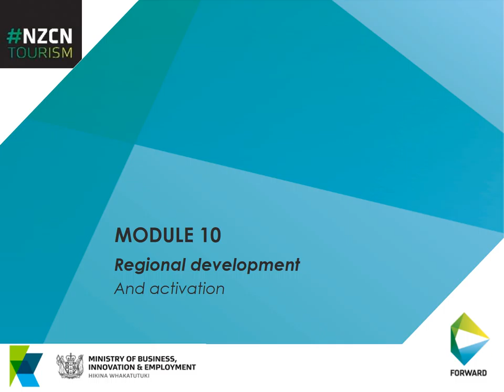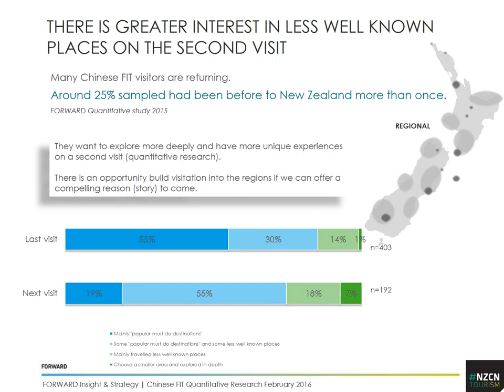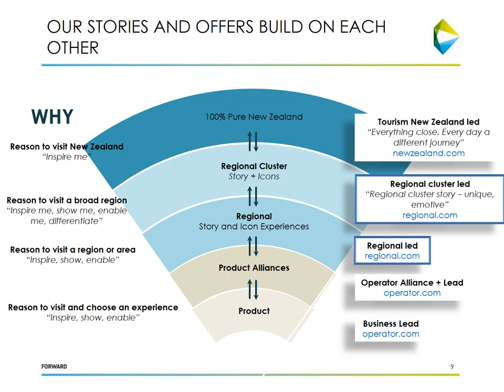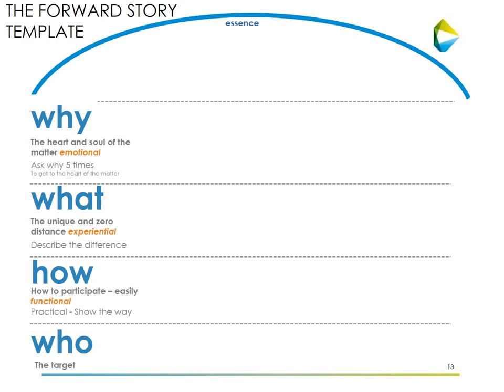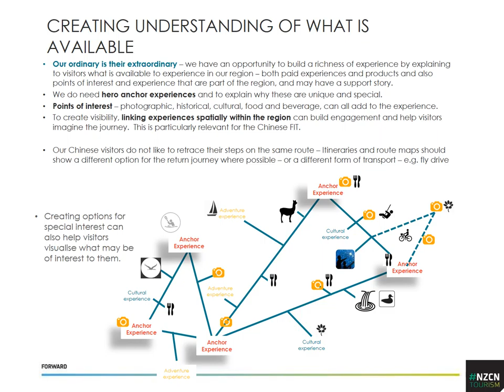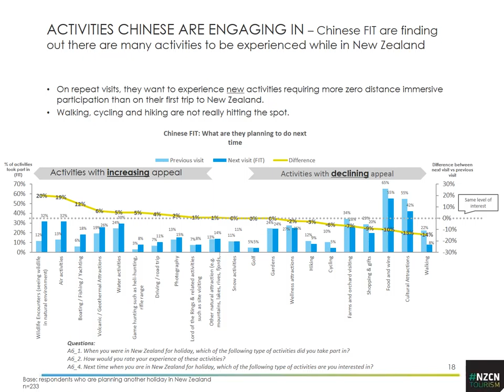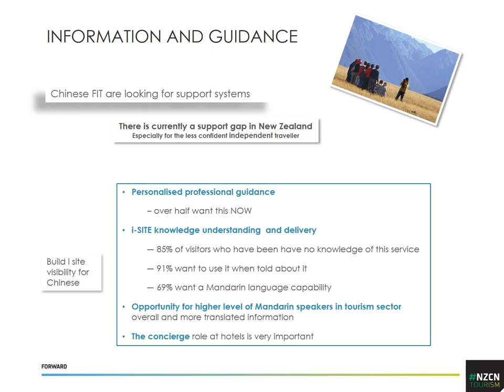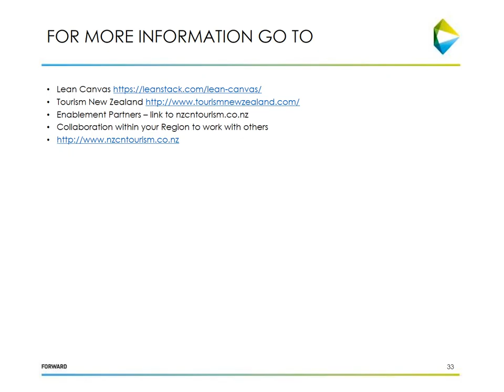NZCN Module 10 Regional Development Activation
This webinar provides insight into the regional development opportunities for the Chinese Free and Independent Travellers (FIT) market.